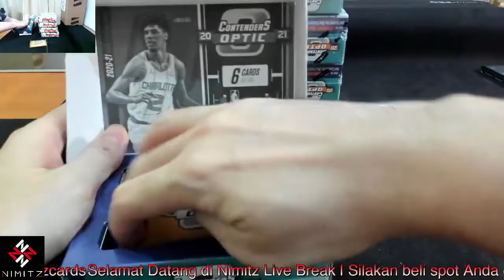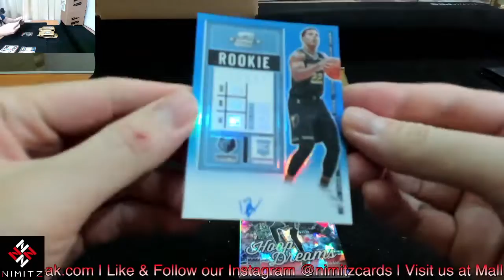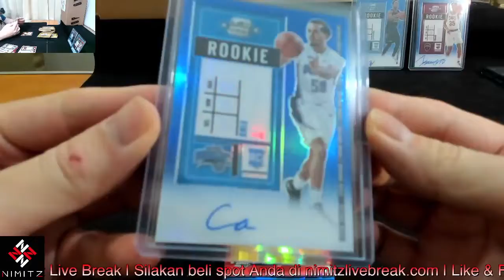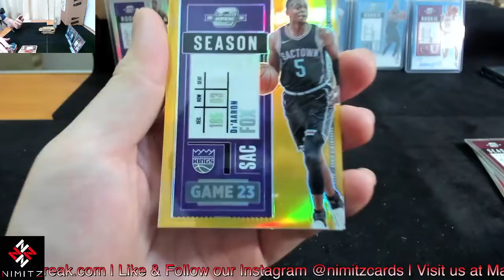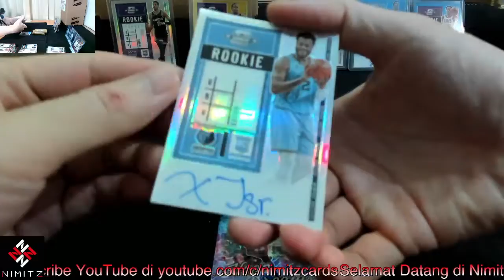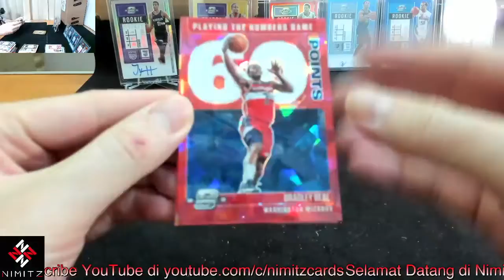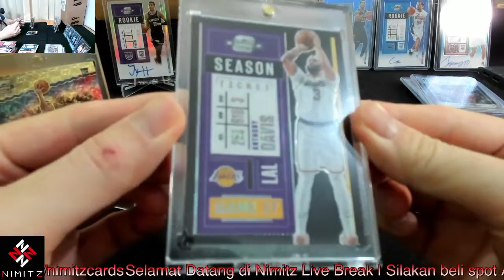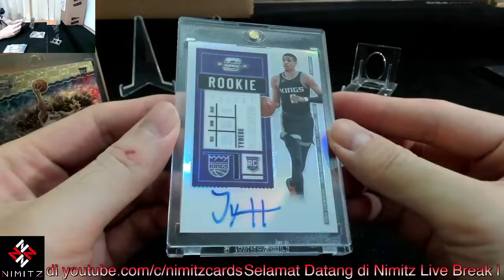2020/21 Contenders Optic Basketball 10-Box Case Break #7